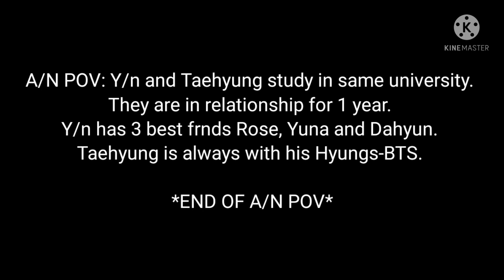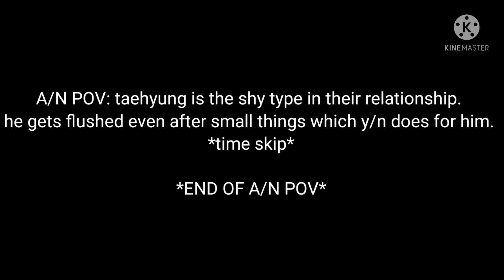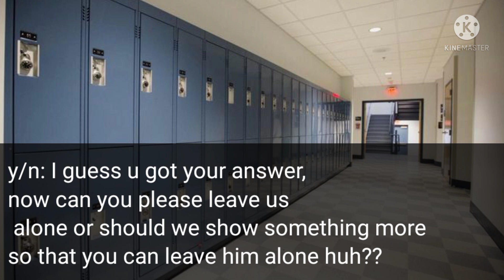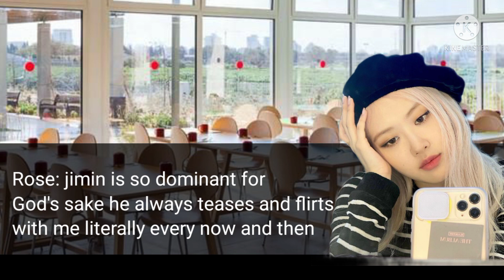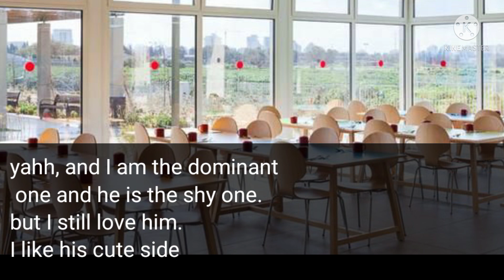ʙᴛs ғғ/ᴋᴛʜ ғғ/#𝟷/ ᴡʜᴇɴ ʏᴏᴜʀ sʜʏ ᴀɴᴅ sᴏғᴛ ʙғ ᴛᴜʀɴs ɪɴᴛᴏ ᴀ ᴘᴇʀᴠᴇʀᴛ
ʜɪɪ!!
ᴡᴇ ᴀʀᴇ ʙᴀᴄᴋ ᴡɪᴛʜ ɴᴇᴡ ᴏɴᴇ.
ᴘᴀʀᴛ 𝟸 ᴄᴏᴍɪɴɢ sᴏᴏɴ.
ᴄᴏᴍᴍᴇɴᴛ ᴅᴏᴡɴ ʜᴏᴡ ᴍᴀɴʏ ᴘᴀʀᴛs ᴅᴏ ʏᴏᴜ ᴡᴀɴᴛ.
ᴘʟᴇᴀsᴇ🙏
ʟɪᴋᴇ, sʜᴀʀᴇ, ᴄᴏᴍᴍᴇɴᴛ ᴀɴᴅ sᴜʙsᴄʀɪʙᴇ ᴛᴏ ᴏᴜʀ ᴄʜᴀɴɴᴇʟ.

ʙᴛs ғғ#ᴋᴛʜ ғғ#ᴠ#ᴛᴀᴇʜʏᴜɴɢ#ғғ#sʜʏ ʙғ#sᴏғᴛ ʙғ#ʏ/ɴ#ʙᴛs#